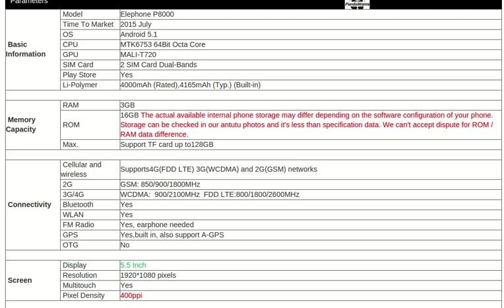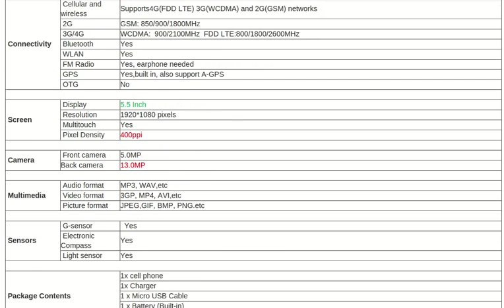Elephone P8000 5 5 inch FHD Android 5 1 MTK6753